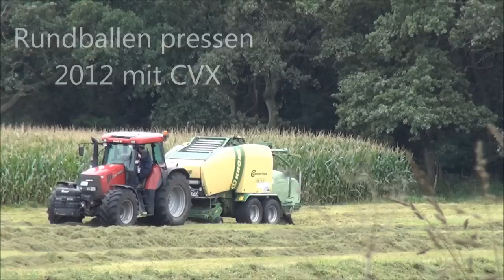Case CVX 195 und Krone Comprima CV 150 XC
Moin Moin,

so Leute hier gibts mal wieder was neues. Mir persönlich gefällts jetzt nicht so aber seht selbst. Ich konnte leider noch nicht mit Magix arbeiten aber egal.

Maschinen im Einsatz:

-Case CVX 195
-Krone Comprima CV 150 XC

Viel Spaß beim Anschauen und nach Weihnachten wird euch dann Grubbern mit Steyr erwarten. ;)

Calli2707